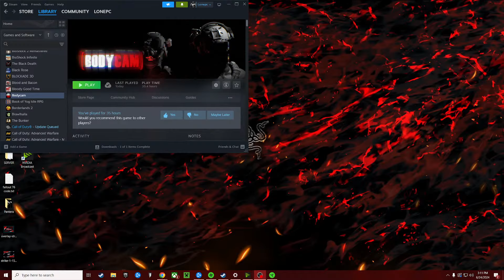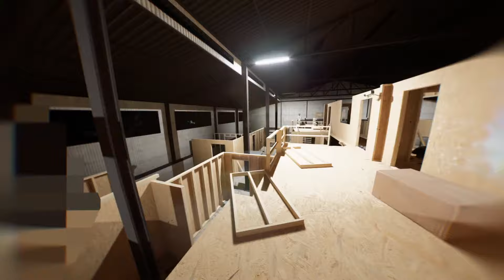🔴BODYCAM GAME - 17 Kills! Team Deathmatch Win - Airsoft House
🔴BODYCAM GAME LIVE! - Until I Can't Stand the Audio Anymore..
Call of Duty Modern Warfare 3 Warzone PC Gameplay Live Streaming now
Live Streaming Call of Duty MW3 Warzone now!